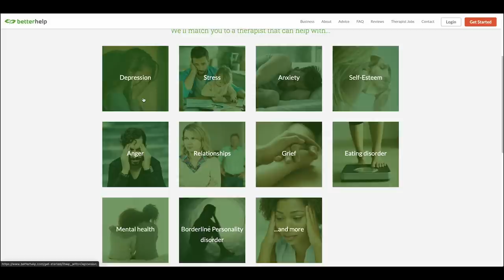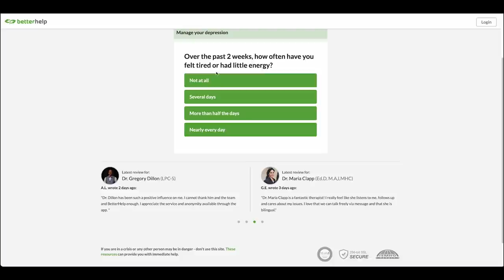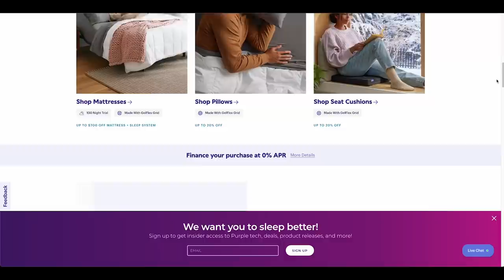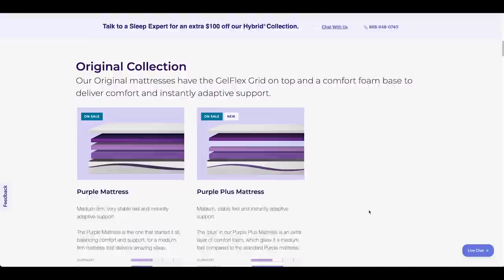John loses 200lbs, Dealing with being Overweight, and Podcast DRAMA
THE BEST MATTRESS ON URF!

LISTEN TO THE PODCAST ON ITUNES!!

0:00 start
2:43 Respect Crew and Filmmakers
4:11 John speaks his Sh*t and Stands His Ground
7:45  John Lives here
12:40 John Lost a Gajillion pounds
16:28 Self Esteem Problems with Weight
23:20 Finish your plate
31:20 Filipino and Keto Don't mix
39:20 Fringe health advice